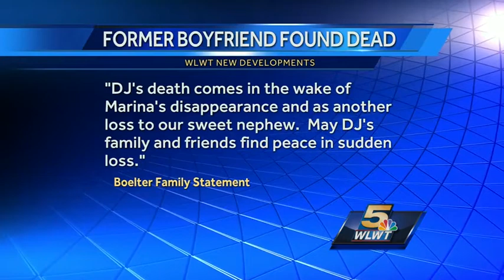Last person to see Marina Boelter alive found dead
Indiana State Police Sgt. Curt Durnil said the body of 22-year-old D.J. Lockhart was found Thursday evening in a home in Bloomfield, about 65 miles southwest of Indianapolis.